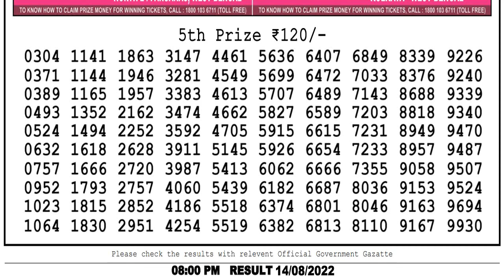Lottery sambad live 8pm result 16/08/2022 Nagaland Lottery sambad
lottery sambad dear 8pm result
nagalandlotteries/livedraw
Chapters:-
0:03 Lottery sambad dear evening 8pm result 1st, 2nd, 3rd & 4th prize Numbers
0:54 5th Prize numbers